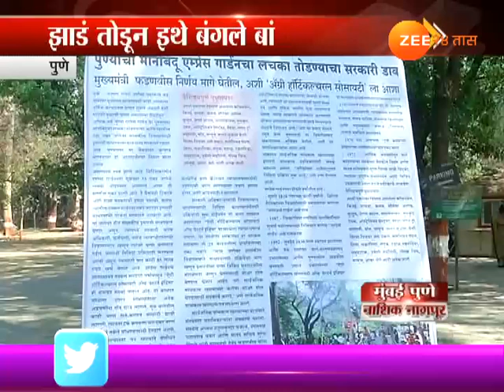पुण्यातल्या एम्प्रेस गार्डनचा बळी जाणार?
Pune People Oppose Cutting Of Rare Tress At Empress Botnical Garden